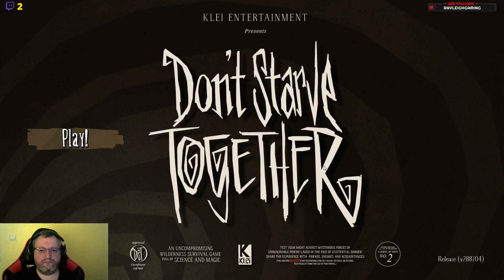Don't Starve Together #11 Dias 74-79 El Osotejon(Bearger) | Gameplay español